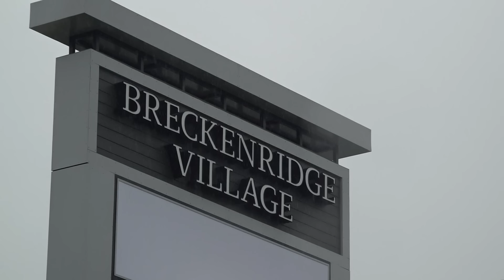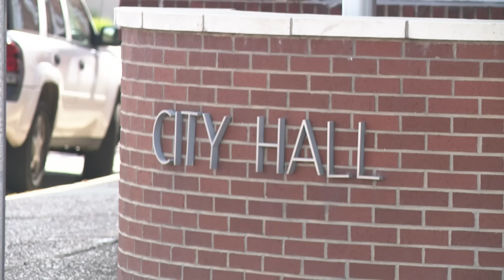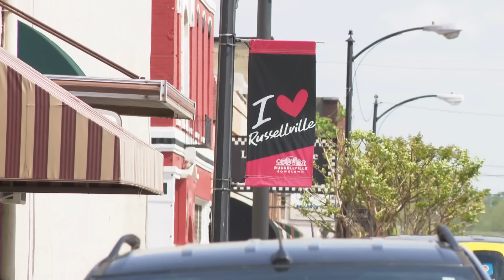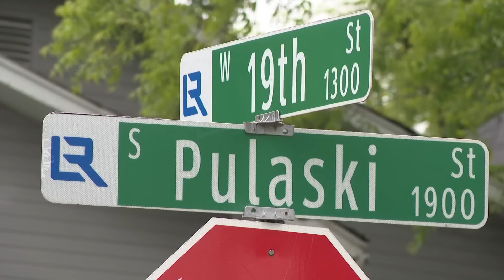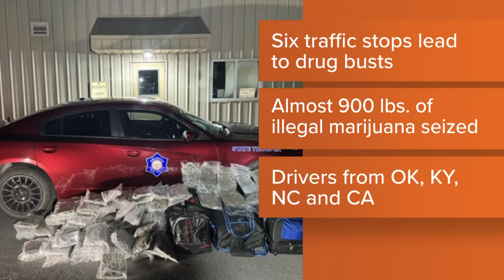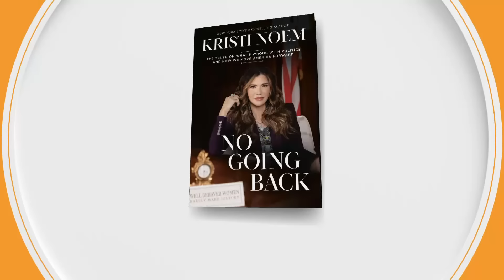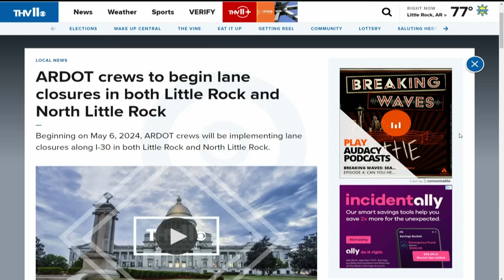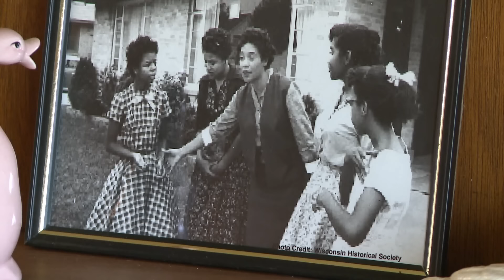Arkansas's top news stories | May 6, 2024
Jurnee Taylor presents Arkansas's top news stories for May 6, 2024, including recovery efforts at Breckenridge Village and lane closures on I-30.